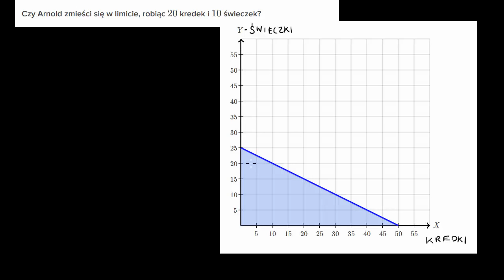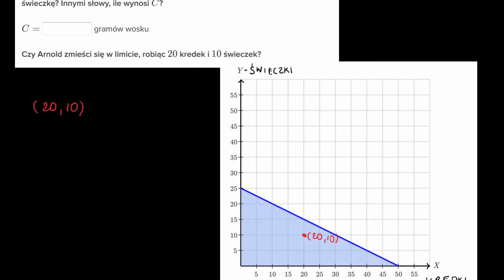Kredki Arnolda - interpretacja nierówności (ćwiczenie)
How to analyze the graph of a two-variable linear inequality in terms of its context (example)